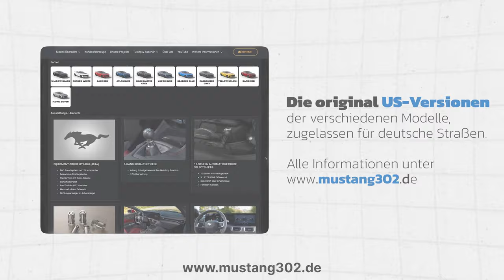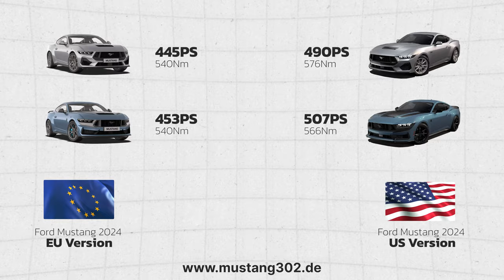Unterschiede 2024 US Mustang vs. EU Mustang!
In diesem Video möchten wir euch die Unterschiede aufzeigen zwischen dem Original US Ford Mustang / Dark Horse 2024 und der Europa-Version des Mustang. Mit dem neuen Modell des Mustang werden die Unterschiede wieder größer, sowohl in Bezug auf die Leistung, als auch in Bezug auf die verschiedenen Ausstattungspakete.

Nicht verfügbar in der Europaversion z.B. das Bronze Appearance Paket, das Mustang Nite Pony Paket, oder auch das spezielle California Special Paket.
Außerdem fehlen verschiedenen Interior Ausstattungen/Farben komplett.

Beim 2024 Mustang Dark Horse fehlt ebenso das Dark Horse Appearance Paket mit dem schwarz lackierten Dach, sowie der besonderen Dark Horse Grafiken.
Außerdem ist das sogenannte Handling Paket nicht verfügbar wodurch die Fahr-Performance nochmal deutlich erhöht wird in der US-Version.

Jeweils ca. 50 PS liegen zwischen dem EU-Mustang, sowie dem US-Mustang, gleiches gilt für das Dark Horse.

Unser Portfolio:

- Ford Mustang US Version
- Ford Mustang Dark Horse US Version
- Ford Mustang Mach 1 US-Version
- Ford Mustang Shelby GT500
- Ford EXPEDITION
- Ford EXPLORER
- Ford F-150
- Ford F-150 LIGHTNING
- Ford F-150 RAPTOR & R
- Ford RANGER & Ranger Raptor (US-Version)
- Ford BRONCO & BRONCO RAPTOR
- Ford MAVERICK

MUSTANG 302 GmbH
- Der Spezialist für exklusive & individuelle US-Ford Automobile -